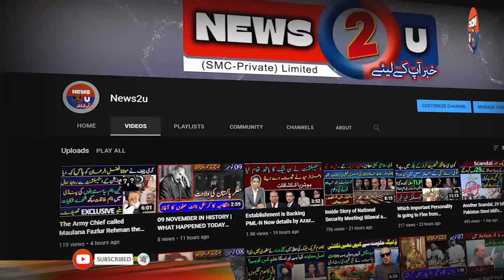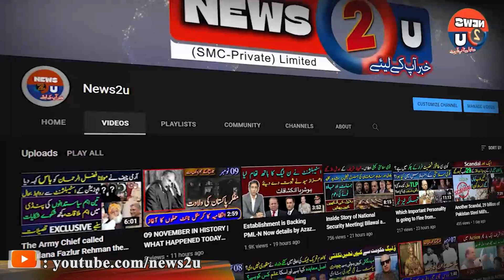The most important Turning Point in Pakistani Politics details by Raja Aatif Zulfiqar